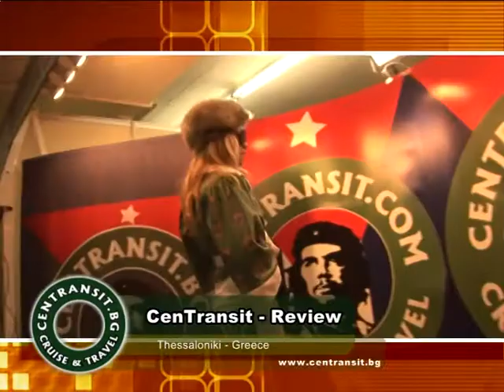Eco Fashion Show - CenTransit Collection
In this video  you can see frames from TOP MODEL OF THE WORLD 2009 beauty contest, the CenTransit.bg review in Thessaloniki and backstage from CENTRANSIT ECO FASHION SHOW.  A major element of CenTransit.bg's corporate social policy is the support of Bulgarian pop culture and education. CENTRANSIT ECO FASHION SHOW started at the beginning of March 2010 and it's a contest between fashion design students at the Bulgarian Academy of Art to compete in the creation of an Eco collection which is part of the CenTransit Corporate Social Responsibility Program focused on the environment and Eco movement. The student winners of the Eco fashion contest will win participation in an Eco fashion cruise which will be held next February on a new MSC Eco Cruise ship, from Venice to Alexandria Egypt for 9 days.

В това видео можете да видите кадри от конкурса за красота TOP MODEL OF THE WORLD 2009, CenTransit ревюто в Солун и снимки зад сцената на конкурса CENTRANSIT ECO FASHION SHOW. Огромна част от корпоративната социална политика на CenTransit.bg е подкрепата на българската поп култура и образование. CENTRANSIT ECO FASHION SHOW стартира в началото на март 2010 г. и е конкурс между студенти по моден дизайн в Националната художествена академия. Те се състезават помежду си в създаването на еко колекция -- това е част от програмата за корпоративна социална отговорност, която е фокусирана върху опазването на околната среда и еко движението. Студентът, който ще спечели конкурса ще вземе участие в Eco Fashion Круиз, който ще отплава през Февруари 2011 г. на нов кораб на MSC Eco Cruises, от Венеция до Александрия за 9 дни.